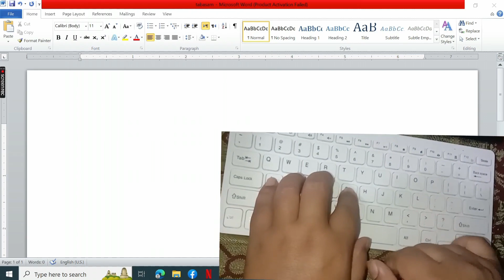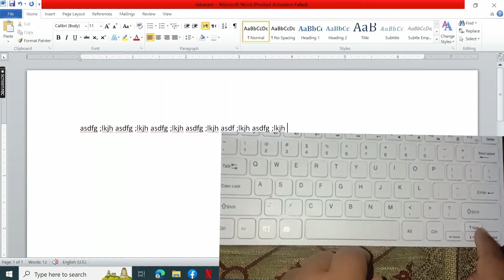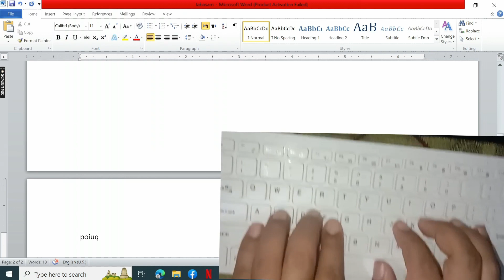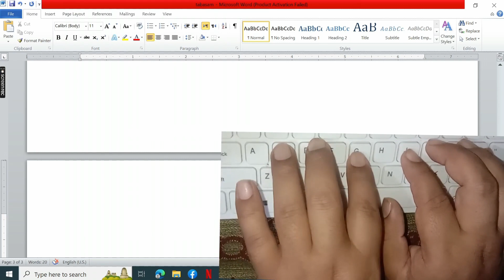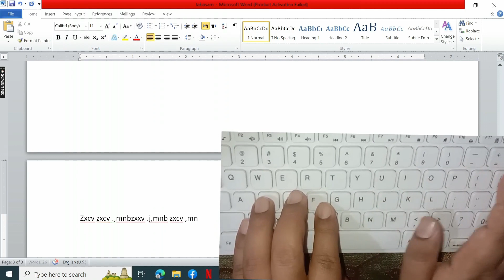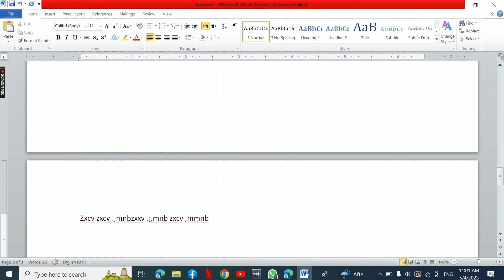Typing Kaise Sikhe | Typing Speed Kaise Badhaye | Typing Course |Typing Learning for Beginners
In this video I’ll tell you that how can learn professional typing and how you can increase your typing speed without any app and internet.
1. Typing Speed Techniques
2. Typing Kaise sikhe
3. Typing Master
4. Typing Speed kaise badhaye
5. Typing Course
6. Typing Speed
7. Typing Learning
8. Typing Learning for Beginner
9. Typing learning app for laptop
10. Typing Learning Website
11. Typing Learning Tips
12. Typing Learning in a Laptop
13. Typing Learning Course
14. Typing Learning Software for PC
15. Typing Learning game for PC